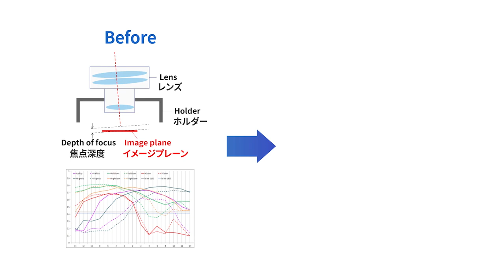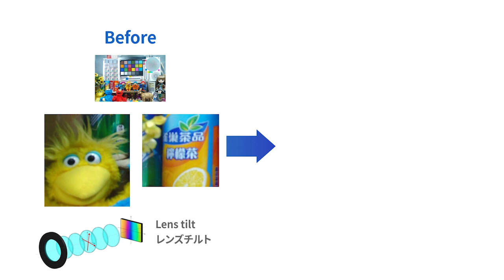Ability High Precision ACTIVE ALIGNMENT of the Image Plane